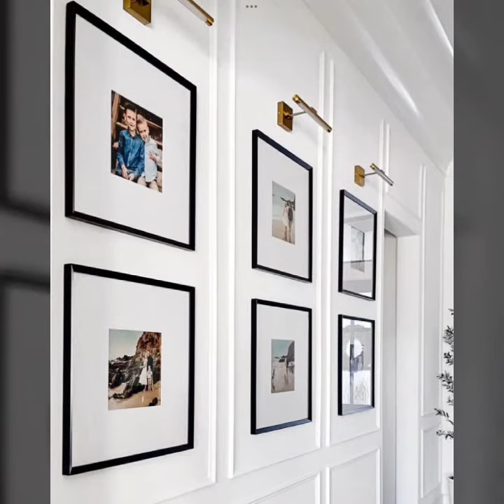fabulous and gorgeous wall frame designing ideas